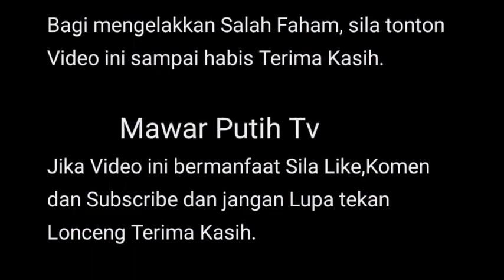MENGEJUTKAN 💥 DATIN PATHIMA S1NDIR JUMLAH NAFKAH YANG DI TUNT*T P SARAH BUAT CUCUNYA⁉️😱